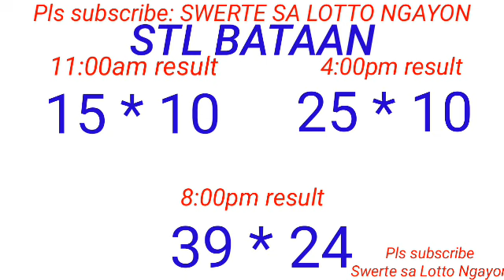STL - BATAAN,MARIKINA,OLONGAPO,CAGAYAN PROVINCE June 18, 2023 3RD DRAW RESULT